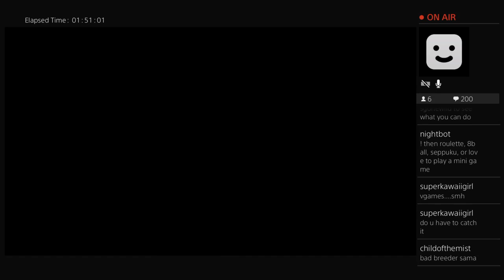Final Fantasy 15 (With live Commentary) (Part 43)